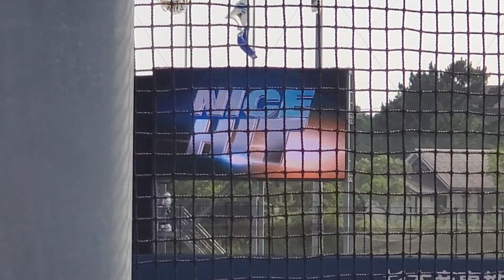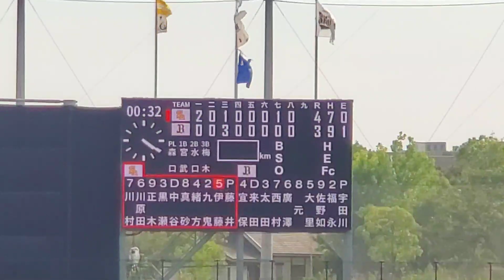20220717 オリックス･バファローズ2軍【8回ｳﾗ】応援･攻撃風景 バッティング打撃@杉本商事ﾊﾞﾌｧﾛｰｽﾞｽﾀｼﾞｱﾑ舞洲［ﾌｧｰﾑ ｳｴｽﾀﾝ･ﾘｰｸﾞ］杉本商事BS